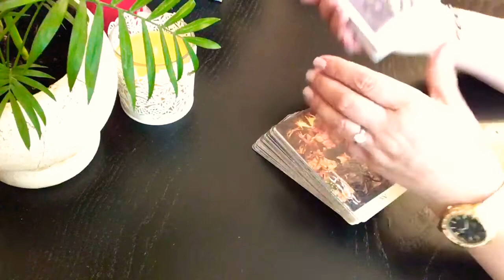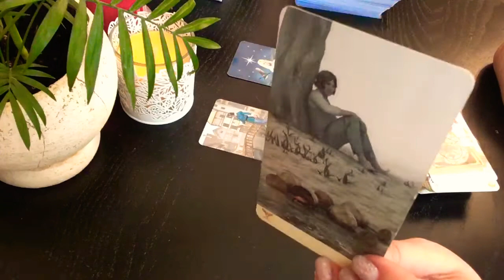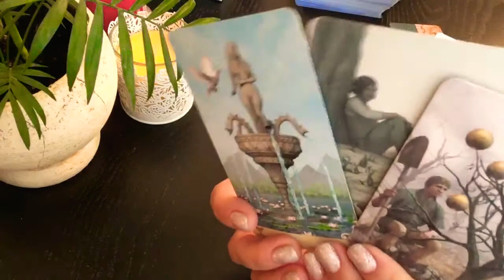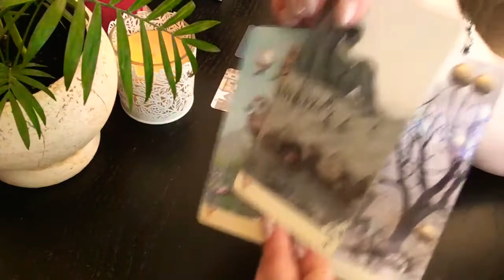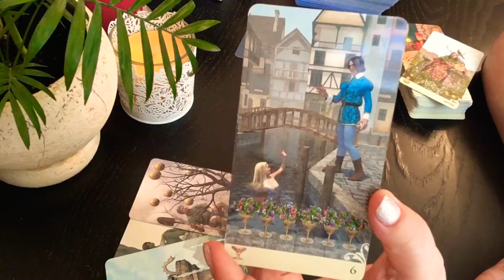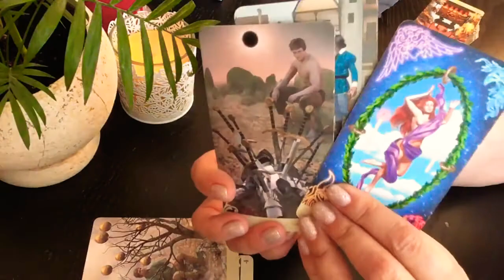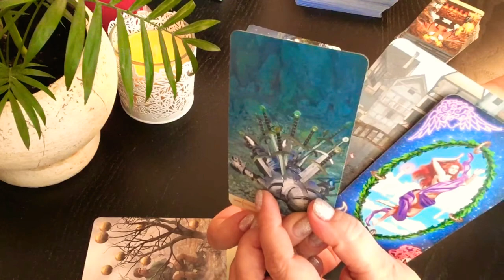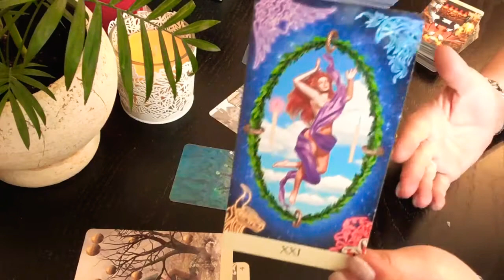ДЕВА ♍️ апрель 2021 год 1 часть( смотрите вторую часть со видео👉🏻)